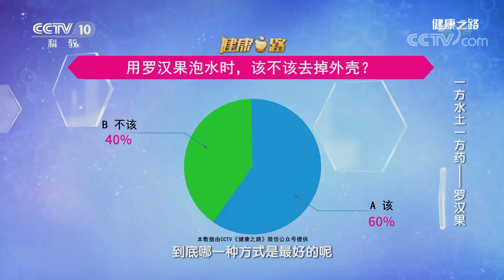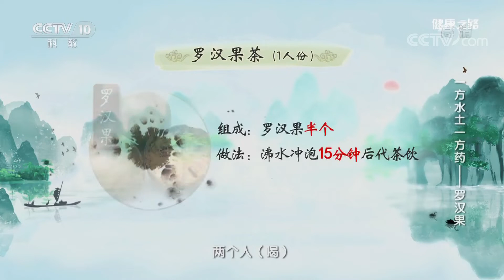[健康之路]一方水土一方药——罗汉果 罗汉果对肺热咳嗽有缓解作用| CCTV科教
中医认为热会耗液伤津，表现为口渴，还会导致局部的气滞血瘀，表现为口干咽痛，而黄痰是由津液因热炼化形成，肺热使得血液循环加快，造成舌头上的血管扩张，表现为舌红。